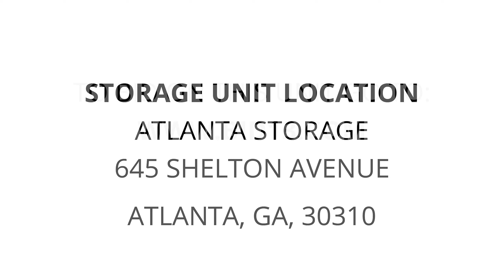Atlanta Storage - Unit 2373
boxes, Household, Personal